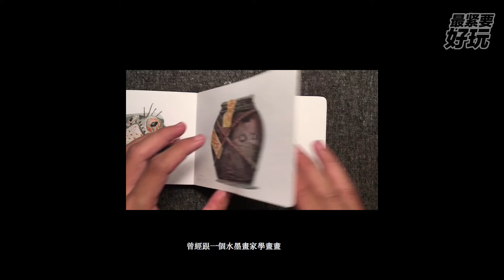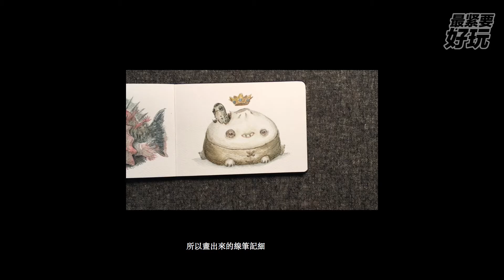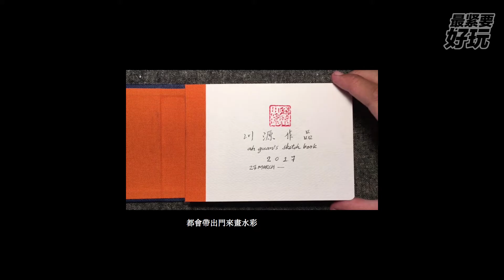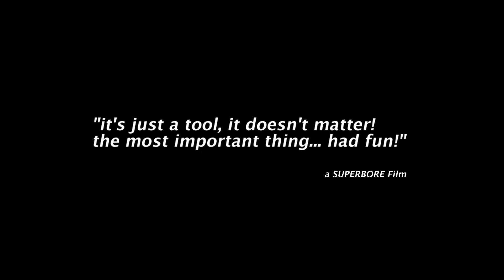筆刷介紹 | 為什麼我喜歡中式毛筆？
講下我的毛筆吧！

💬About me
MessyDeskStudio is a workspace of Ah Guan he worked as a background artist for animation based in KL, Malaysia. besides that, draw/ painting an illustration and sculpting is a hobby he will do when he was free.